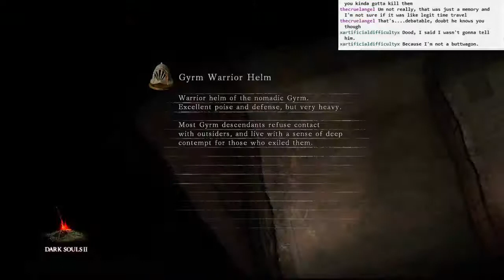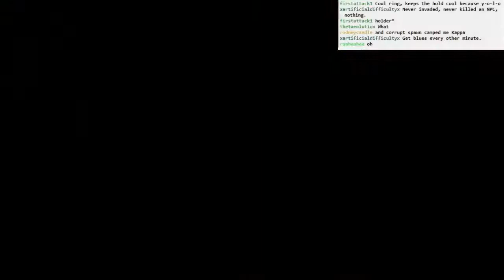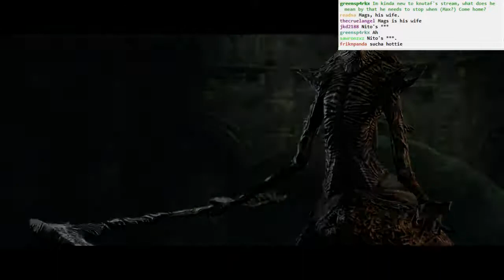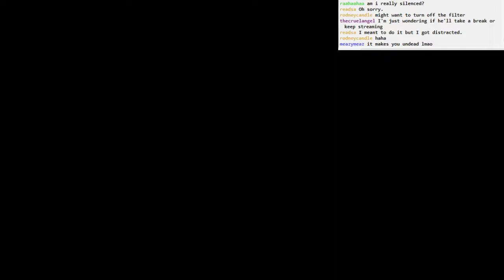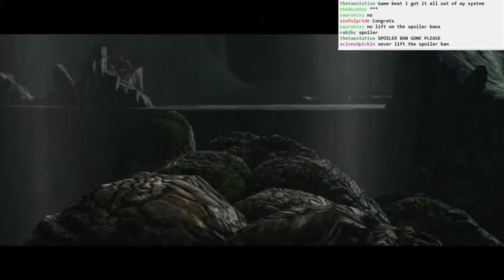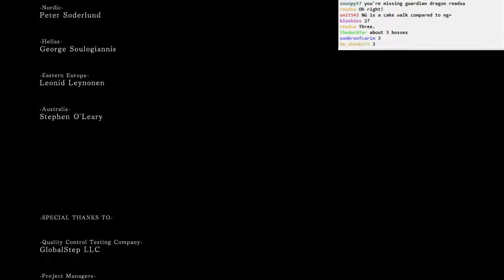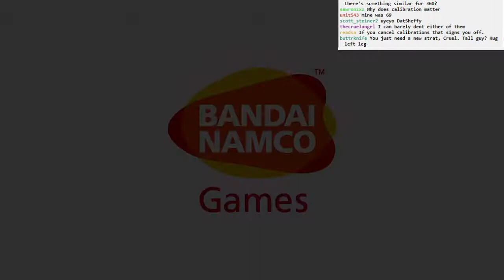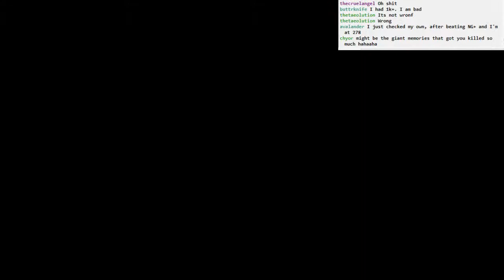Dark Souls II BLIND: part 85 [FINAL]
Part 85
- getting out of Memory of Jeigh
- a quick jaunt through Iron Keep again. Magerold has something for us
- a look again at the Shrine of Amana's altar
- down to the Throne of Want again
- new Emerald Herald dialogue
- Nashandra, the curse queen
- successful boss attempt at 35:00
- wait, apparently that was the final boss? what?
- credits roll
- 89 hours and SEVEN HUNDRED EIGHTEEN DEATHS!?
- canceling calibrations is harder than any boss in the game!